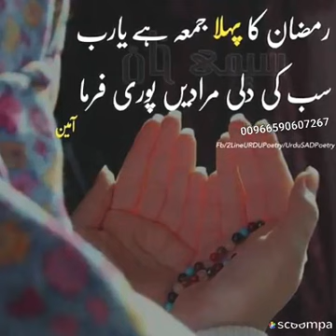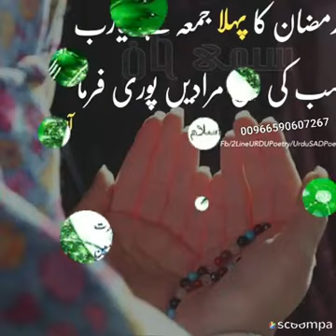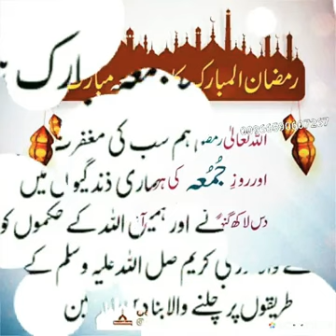یہ ایک نعت شریف ہے بہت پیاری ہیں شاہ مدینہ ماشاءاللہ جمعہ مبارک رمضان مبارک 2019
اسلام علیکم میرے تمام احباب کو میری طرف سے رمضان المبارک کا پہلا جمعہ مبارک ہو آپ سب کو اچھی پوسٹ دوسروں تک ضرور شیر کیجیۓ شکریہ